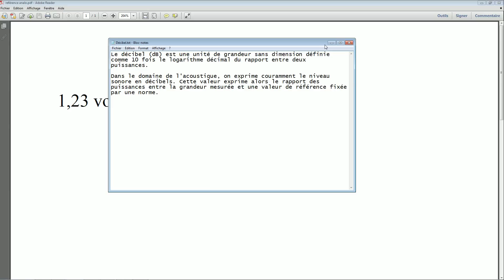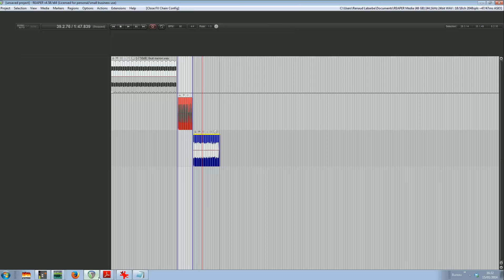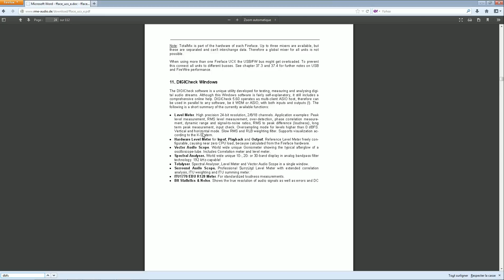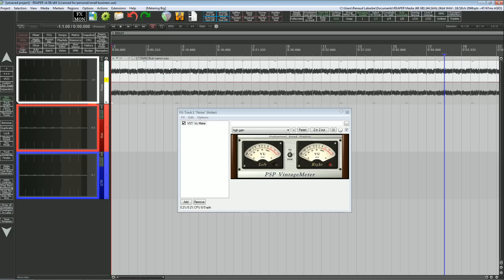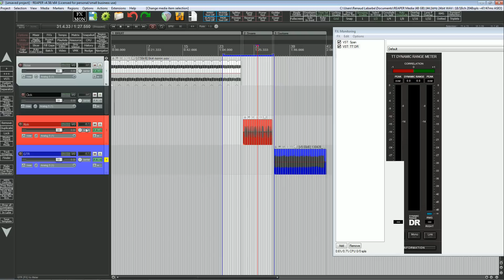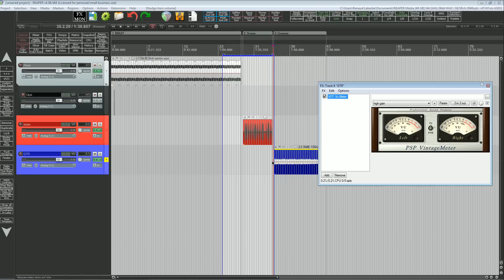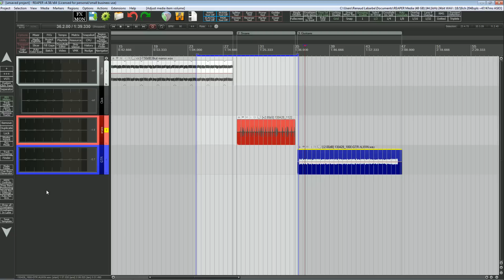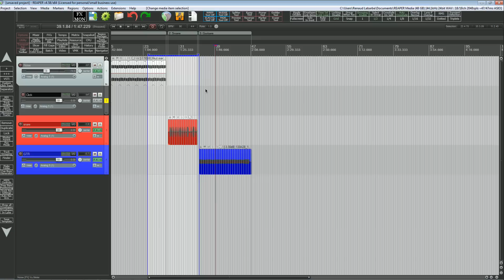[Tuto Home Studio] Les niveaux d'enregistrement en audio numérique